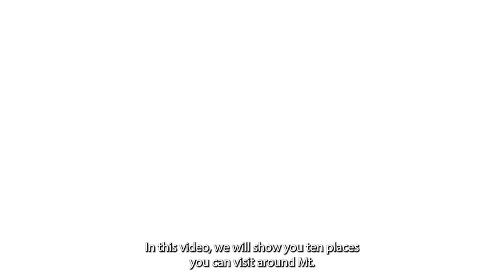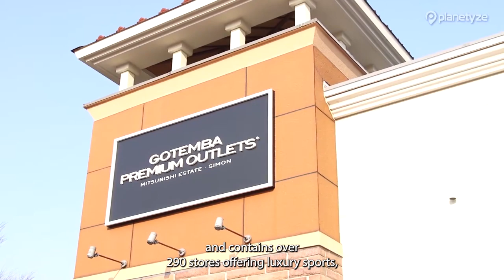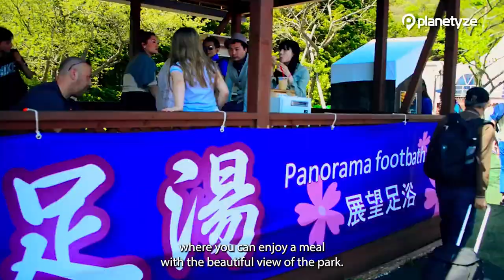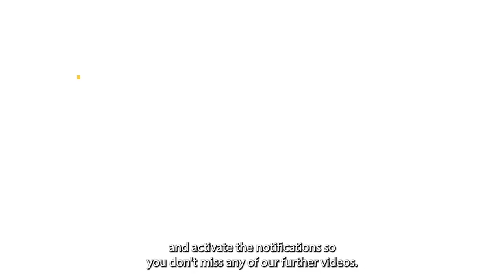10 places to visit around Mt. Fuji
Many people come to Mt. Fuji to climb it. But if climbing is not your thing, in this video we will show you 10 places you can go around Mt. Fuji to keet you and your family entertained. From Parks to Shopping, there is something for everyone.